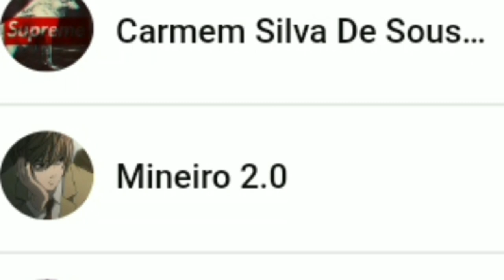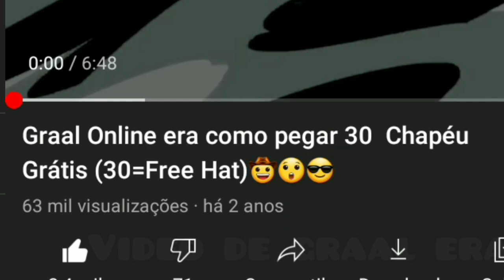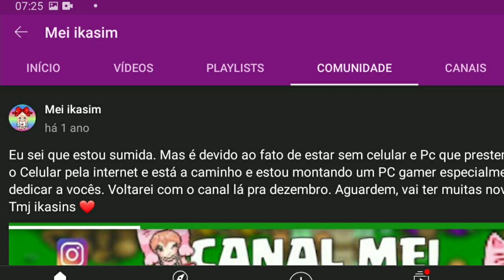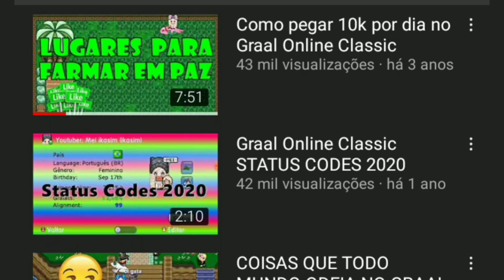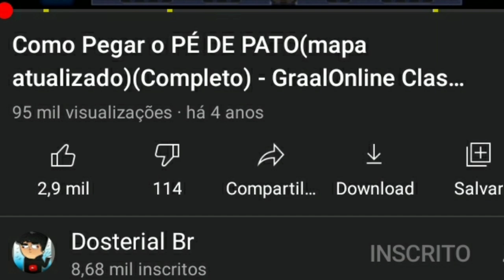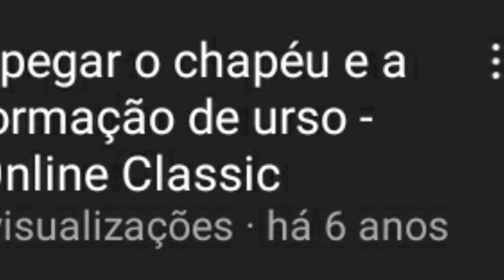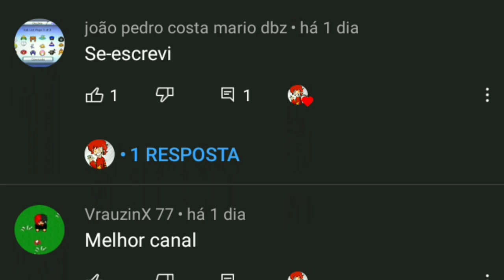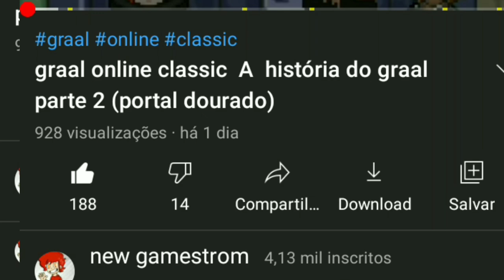graal online classic Os 4 YouTube de graal que sumiram ou pararam de gravar parte 2